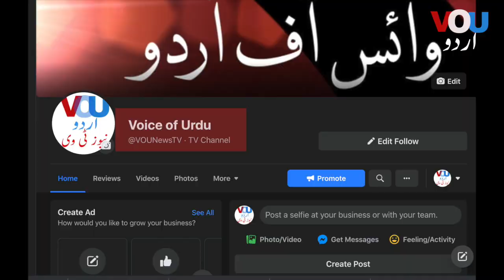Imran Khan speaking to Media after his Government - BREAKiNG NEWS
عمران خان کا اہم بیان سامنے آگیا

Todays' breaking news is about PTI and their party workers. our reporter went to make this breaking news for our viewers. for more details watch the full video and subscribe our channel. Thanking you